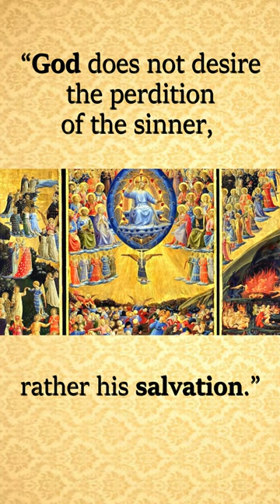What IS MORTAL Sin? Catholic Doctrine in 1 Minute | 3 Conditions of Mortal Sin | Catechism Explained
“God does not desire the perdition of the sinner, rather his salvation.”
But what type of sin determines one’s perdition?
It is precisely mortal sin that destroys our relationship with God by making us his enemies
Do you know what is a mortal sin?
In simple terms it can be called a very serious sin against God’s commandment
A mortal sin is constituted of 03 conditions
1 – Full knowledge about the particular sin
2- Full consent in committing it
3- The sin has to be something grievous
A single mortal sin is enough to lead a person to hell eternally
Therefore let us not be discouraged
For confession is the best remedy that brings forgiveness to all our sins.